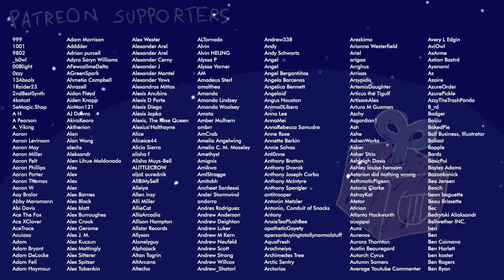Bed Time | Gobboventures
Sleepy